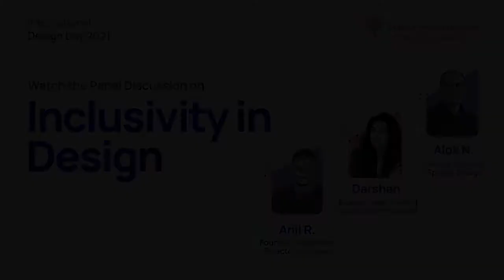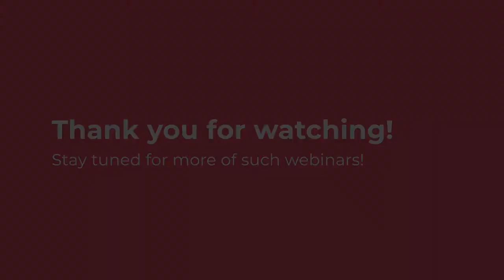Inclusivity in Design : A panel discussion on International Design Day'21 | Lollypop Design Studio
In this video, we discuss inclusivity in design as we celebrate International Design Day'21. We have invited industry experts for a panel discussion which include:

Anil Reddy : Founder & Design Director, Lollypop Design Studio
Darshan Gandhi : Design Head, Godrej Consumer Products
Alok Nandi : Design Director, Spread Design

Enjoy the insightful session & let us know your views in comments section!